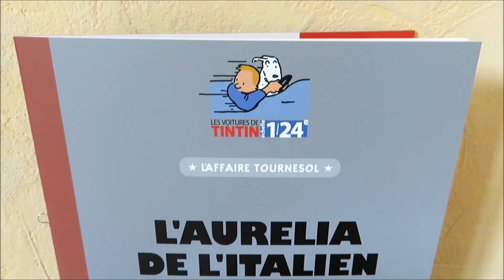Voiture Tintin 1/24 L' AURELIA DE L'ITALIEN